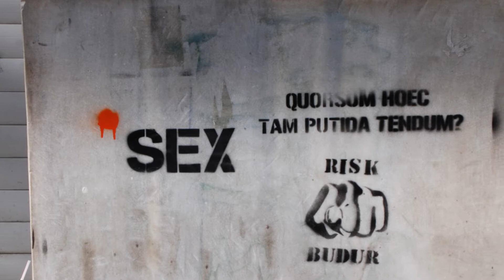GRAFFITIS DANS ISTANBUL